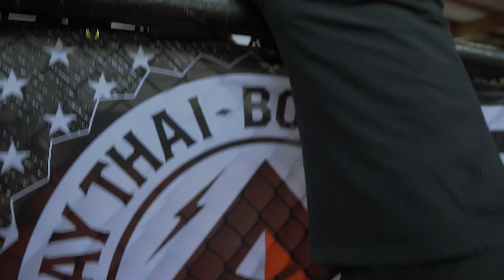LAS VEGAS VIDEOGRAPHY- LAS VEGAS KRAV MAGA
Las Vegas Videography provides professional videography and photography services to Las Vegas. Las Vegas Videography is available for any videography or photography needs as well as offer professional stock footage.